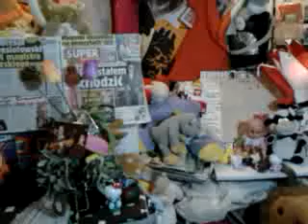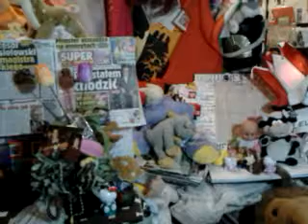DAMY RADĘ,GDY MAZUR ZA DORADZANIE NA STRONĘ PEPICZKÓW PRZEPĘDZIMY I PO LICHWIE!!!